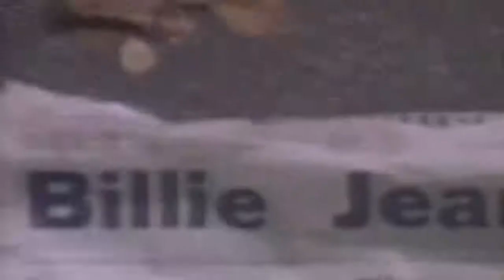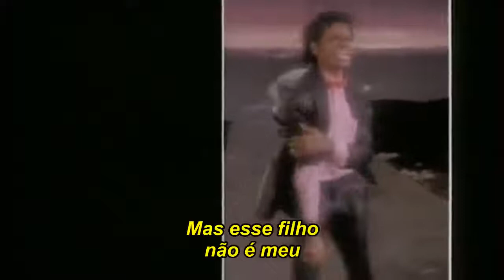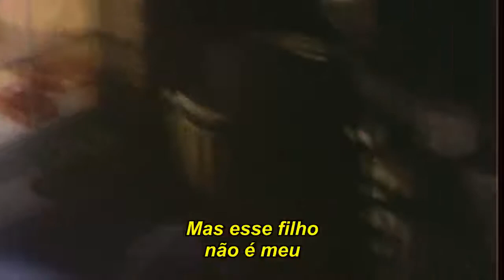Billie Jean - TRADUÇÃO (Michael Jackson)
Michael Jackson / LEGENDADO